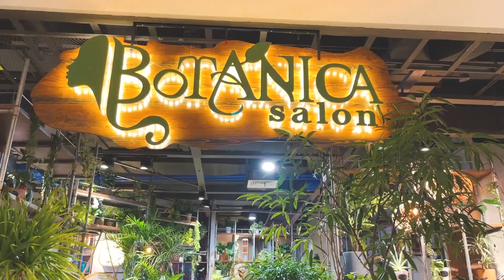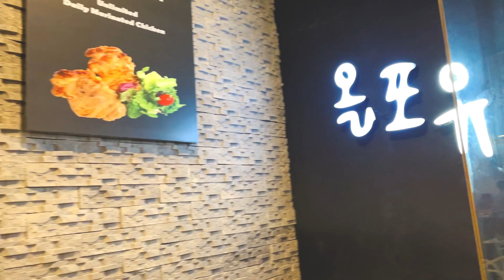Family Bonding at Evia Lifestyle Center | Las Piñas Mall Visit 🇵🇭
This was the time na hindi pa masyadong relaxed ang social distancing pero pwedeng pwede na mag-mall. I think this was April of 2022. Super late upload lang talaga. Pasensya na, busy po talaga. 😅

Still, sana masupport niyo pa rin kami. 😊 Maraming salamat po!